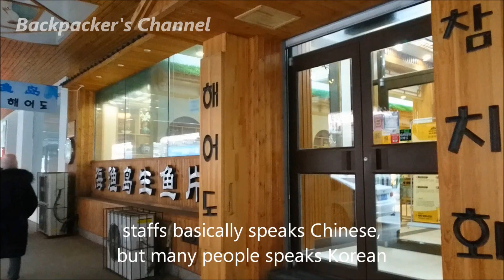Korean Town in Shenyang, Xita Street - China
The biggest Korean Town in northeast China, Xita Street